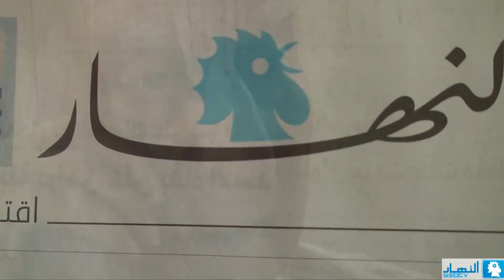La Gondole | "الغندول"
La Gondole is a Lebanese cafe and pastry since 1956.
Check the article in Annahar's newspaper, issued on Friday the 2nd of September 2011 by Salwa Baalbaki.